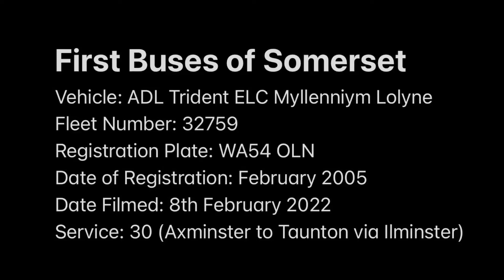First Buses of Somerset 32759 WA54 OLN ADL Trident ELC Myllennium Lolyne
Vehicle: Alexander Dennis Trident East Lancashire Coachbuilders Myllennium Lolyne
Operator: The Buses of Somerset (First South West)
Livery: First corporate 2012 (Olympia/Urban)
Fleet Number: 32759
Registration Plate: WA54 OLN
Date of Registration: February 2005
Date Filmed: 8th February 2022
Service: 30 (Axminster to Taunton via Chard and Ilminster)